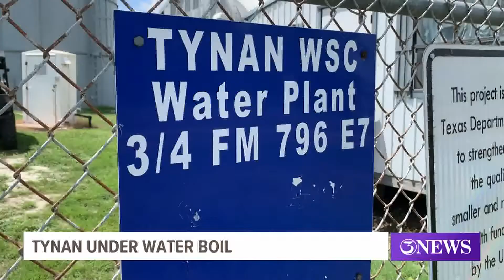Tynan looks to emergency grants for water filtration system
A water boil is currently in due to sand entering the water supply in Tynan. City officials are looking for a long term solution that can help residents.